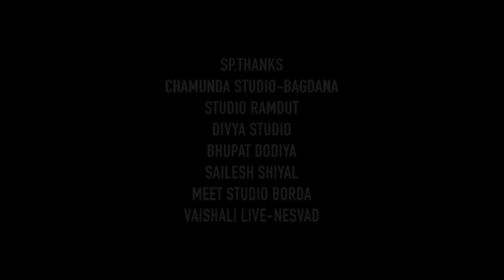Mogal Aavine Ugaro | Devin Odedra New Mogal Maa Song 2022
Presenting a New Gujrati Devotional Song Mogal Aavine Ugaro ,in the Voice of Devin Odedara  Penned By Kavi Chet And Music By Ajay Vagheshwari

Title : Mogal Aavi ne Ugaro
Singer : Devin Odedra
Lyrics :  Kavi Chet

DOP : Nitin Vala
Video Director :Mukesh Chauhan (KD BORDA)
Edit: Dharmi Talaja
SP. Thanks : Chamunda Studio-Bagdana
Support- Ramdoot Media
Graphics: Ajay Sankhat
Producer : Vipul Patriya
Co-Producer : Mukesh Chauhan
Special thanks: Studio Ramdoot, Divy Studio, Bhupat Dodiya, Sailesh Shiyal, Meet Studio Borda, Vaishali Live Nesvad.Shiv Studio Borda

© Copyright : Krishna Studio Bagdana

🙏જય મોગલ માઁ
🙏જય સોનલ માઁ
🙏જય રૂપલ માઁ
🙏બાપાસીતારામ